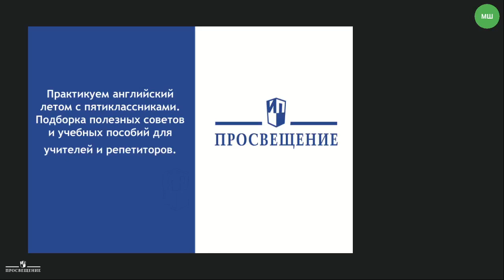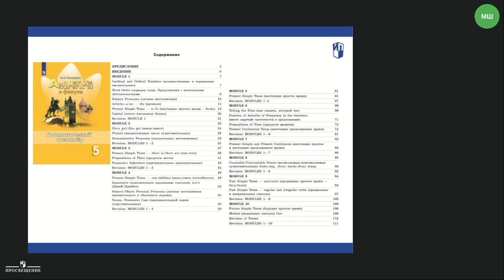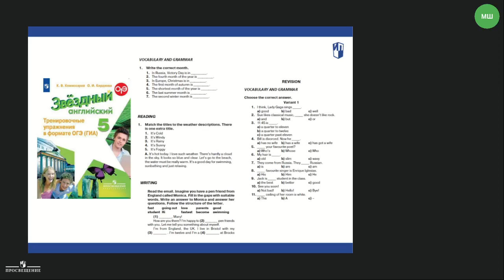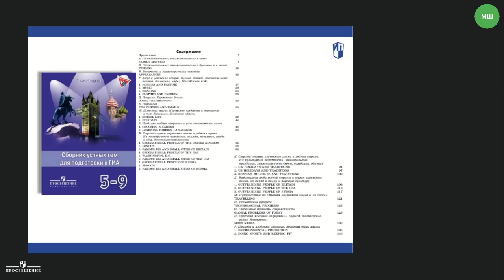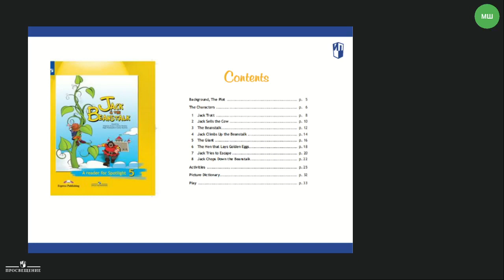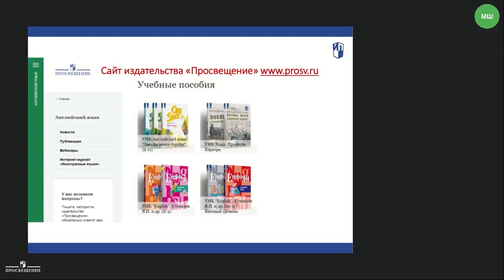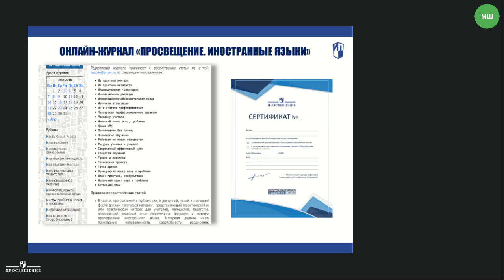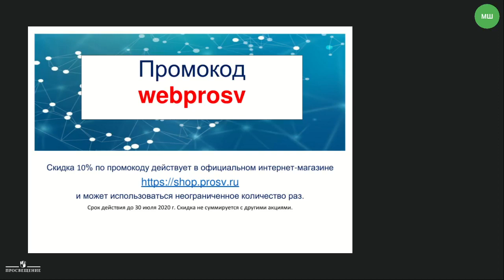Практикуем английский летом с пятиклассниками. Подборка полезных советов и учебных пособий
Ширинян Марина Витальевна, методист АО «Издательство «Просвещение»

Присоединяйтесь!